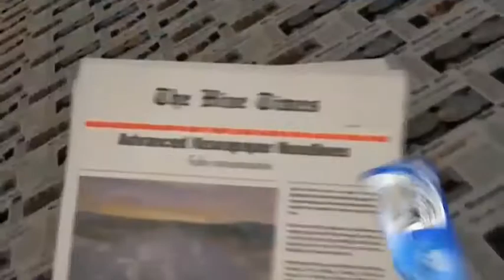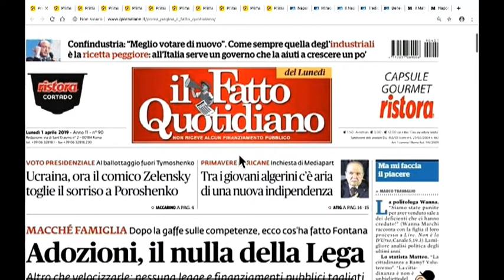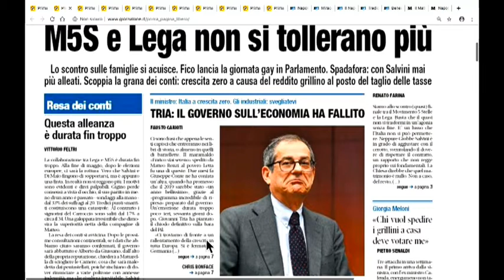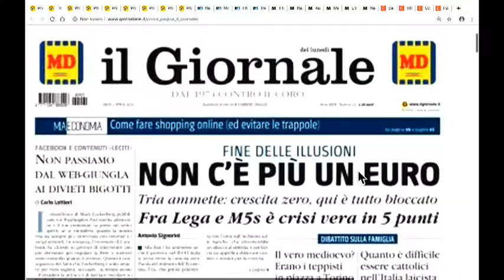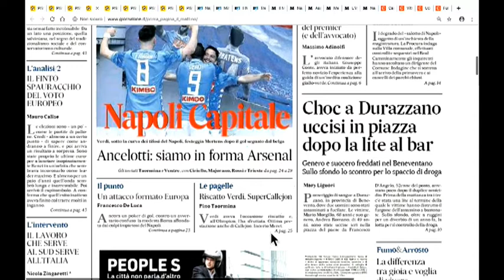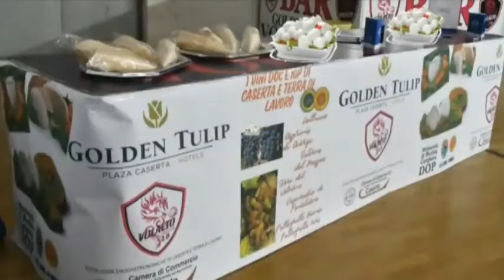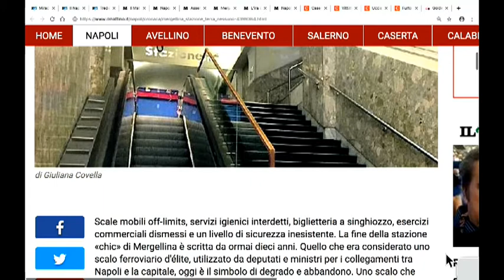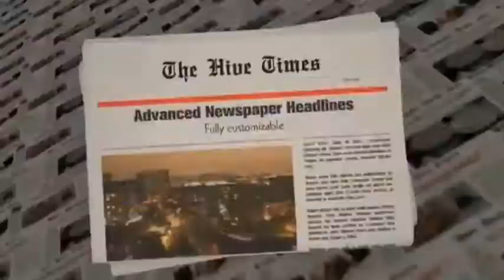DIRETTA RASSEGNA RASSEGNA 01/04/19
Rassegna Stampa di Lunedì 1 Aprile 2019 - Teleprima: Canale 91 dtt.